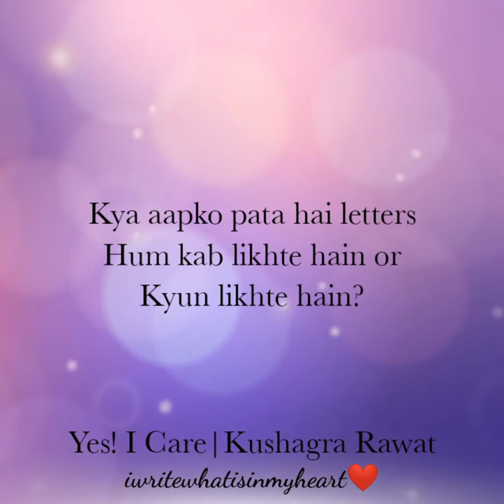Letters 💌|Yes! I Care|Kushagra Rawat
Hello guys...